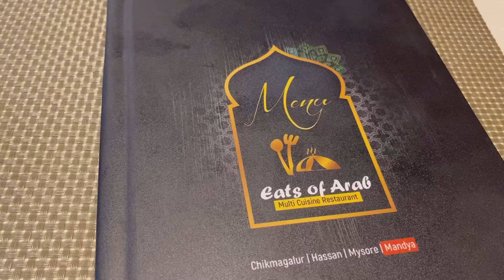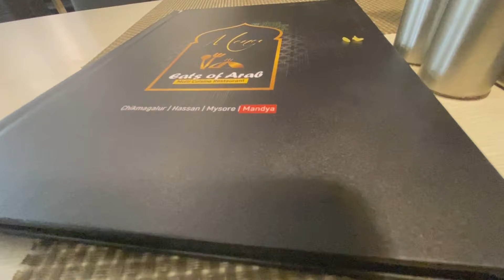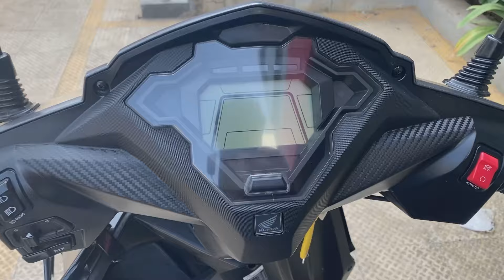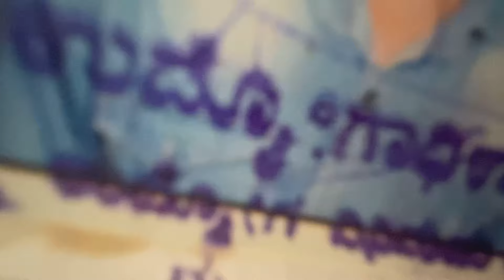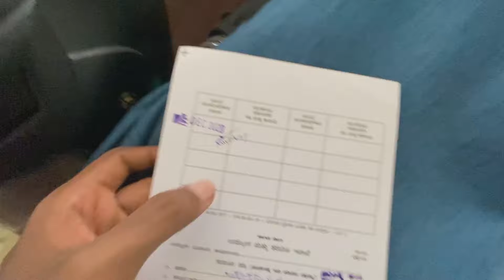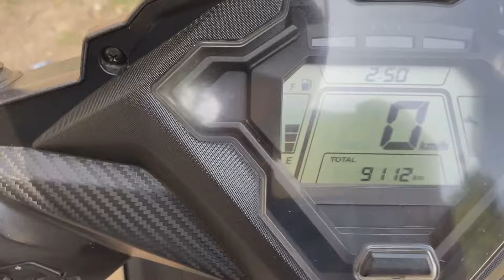ಮಂಡ್ಯಕ್ಕೆ ಹೋಗಿದ್ದು ಯಾಕೆ ?😜 | Eats Of Arab In Mandya | Kananda Vlog | Lucky Likesh Yash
Lucky Likesh Yash From Maddur [ Mandya ]